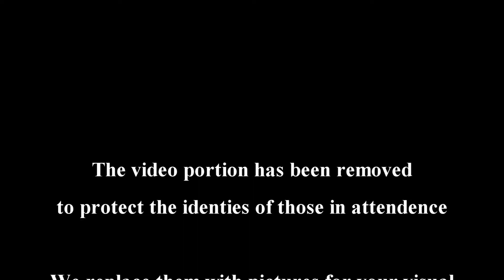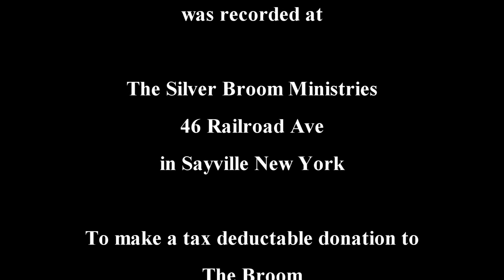Sunday Service: Cultivating Peace Part 1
Rev. Mark A. Lyons recorded at The Silver Broom Ministries speaking at a Sunday Morning Service on November 20th, 2016